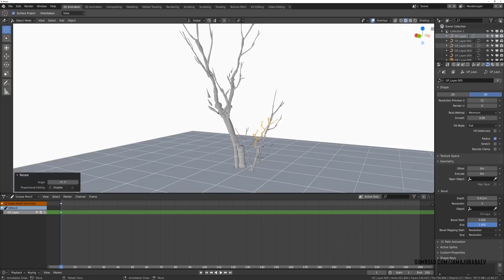Blender 2.8: Turn your 2D drawing into a 3D model using Grease Pencil (Tutorial trailer)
This tutorial covers a workflow of converting grease pencil sketches/drawings into a real 3D geometry, which could be properly rendered and textured and also exported out of Blender.

This workflow allows staying very suggestive with your 3D modelling, which speeds up the whole process from sketch to final renders.

Topics covered:
Creating a 3D vehicle from a 2D sketch
Eevee real-time engine fundamentals
Creating a 3D creature from a 2D sketch
Suggesting details over the flat surface
Creating 3D foliage using flat drawings

you can find the tutorial here

About me
I`m a professional art-director/concept artist working in the film industry.
Recently, I`ve worked on such movies as Starwars, Jurassic World 2, Ready Player One and many others.